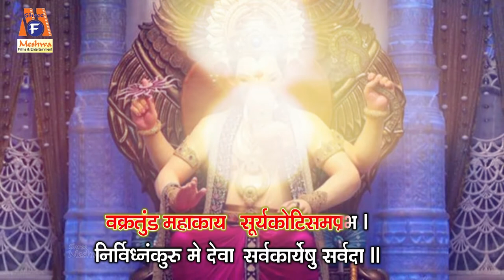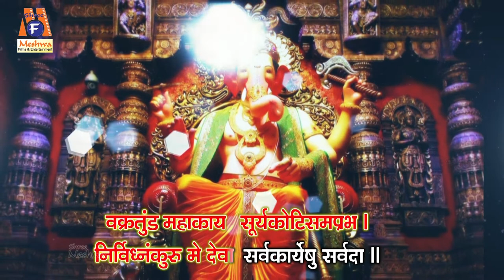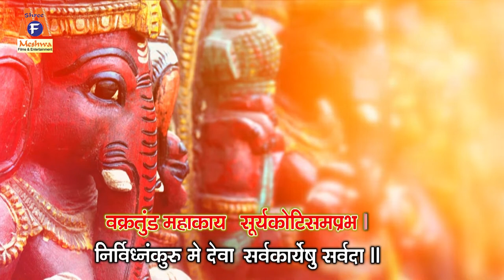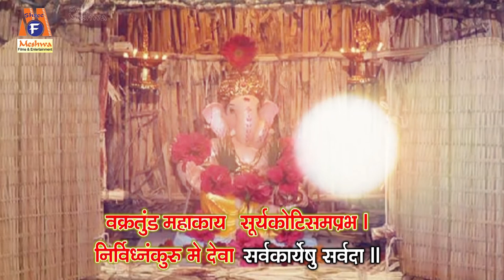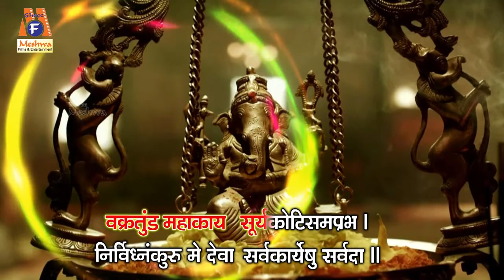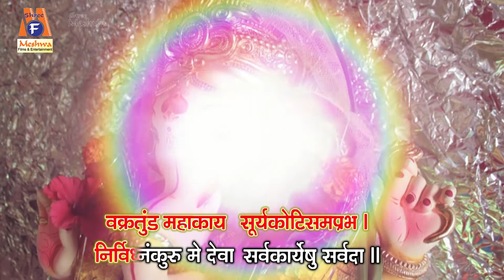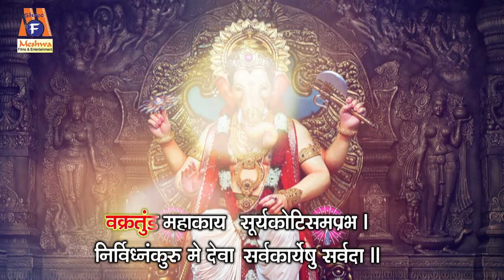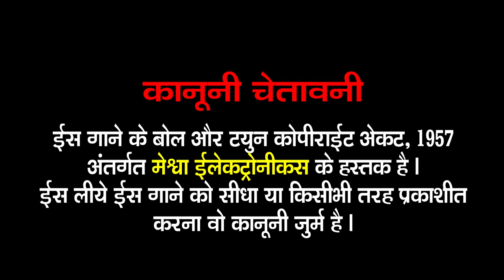Ganesh Mantra | Vakratunda Mahakay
Presenting : Ganesh Mantra | Vakratunda Mahakay | Mantra Jaap 108 Times | Devotional Mantra

Album : Vakratunda Mahakay | Shree Ganesh Manta
Singer : Vidita Shukla
Lyrics : Traditional
Deity : Ganesh
Genre : Devotional Mantra
Temple : Shidhhi Vinayak Mandir
Festival : Ganesh Chaturthi
Label : Meshwa Electronics